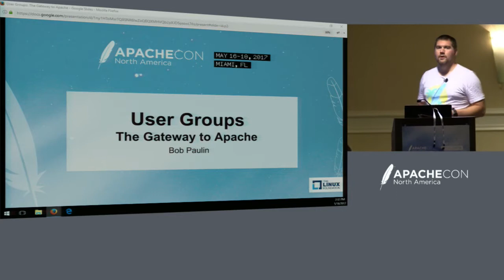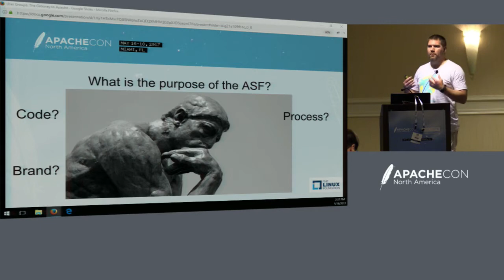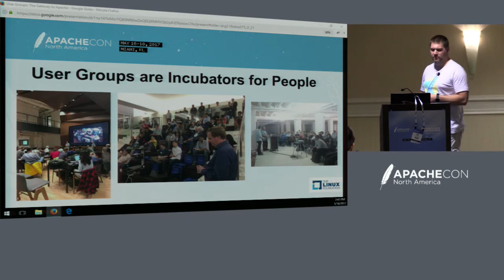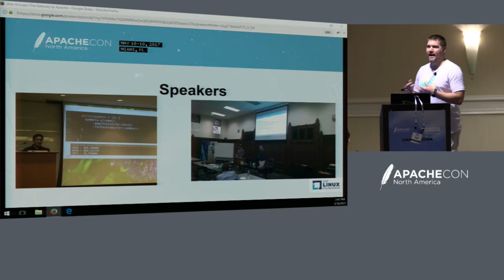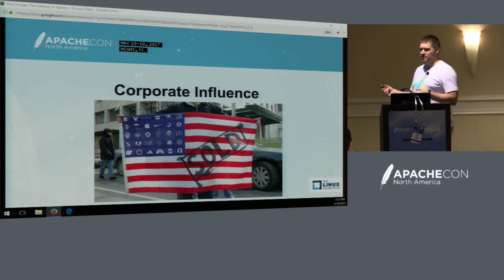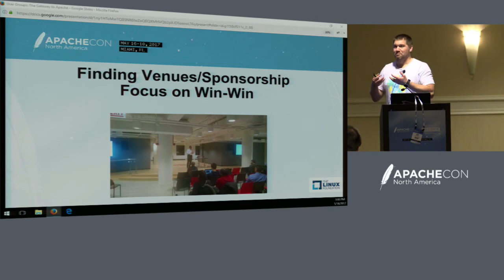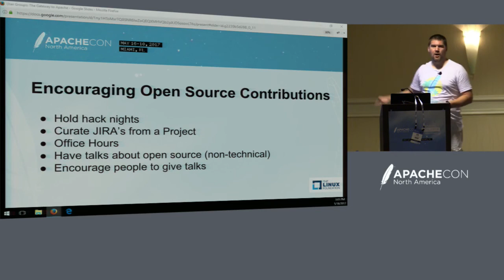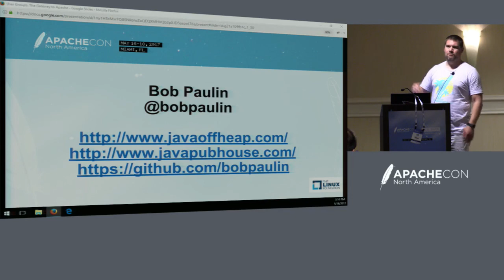User Groups: The Gateway to Apache - Bob Paulin, Independent Consultant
When we think of user groups most of us think of code, conversations, and cold beverages. However, they can be so much more. User groups can be a powerful tool to help promote open source ecosystems like the ASF. Bob brings several years of experience serving in many roles within the Chicago Java User Group, one of the largest Java user groups in the world. During his tenure, Bob has promoted open source through activities, topic selection, and community development. Bob will discuss ways to engage communities within the ASF to get speakers, set up activities to promote open source, match sponsors to help fund these activities, and grow members to be more active in software communities. Come discuss things that work, things that don't, and bring some great ideas home to make your local software community one people won't want to leave.

About Bob Paulin
Bob Paulin is an independent consultant and speaker that has been developing open source software for the past 10 years. Bob has presented at large international conferences such as ApacheCon, JavaOne and Devnexus. He frequently shares his knowledge and opinions on the Java Pub House and Jave Off Heap podcasts. Bob is actively involved in the Chicago developer community as the Chicago Java User Group CFO and Devoxx4Kids Chicagoland Organizer. As a passionate open source advocate Bob donates his time to Apache Felix and Apache Tika as a committer and PMC respectively. When not coding, Bob enjoys coaching football, robotics, and spending time with his wife and 3 kids.